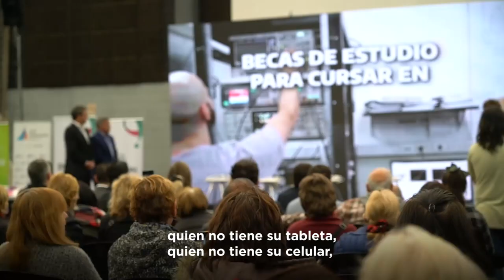12-5-22 | LANZAMIENTO PROGRAMA DeltaConectado | ▶️ RESUMEN